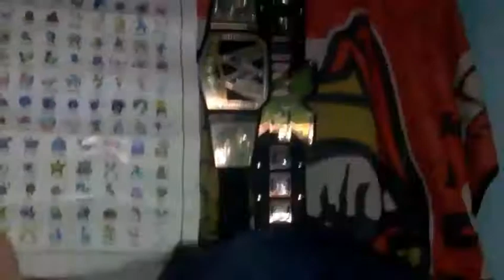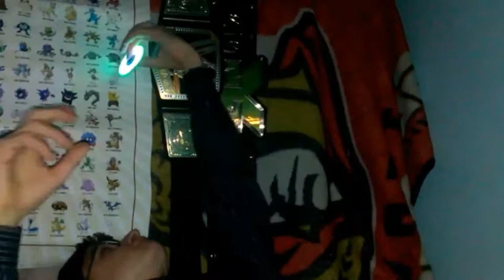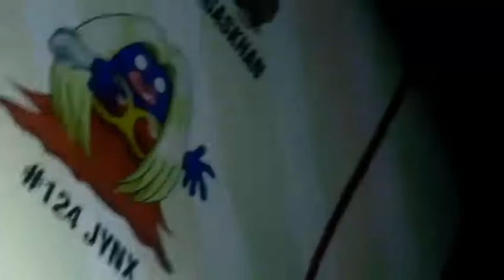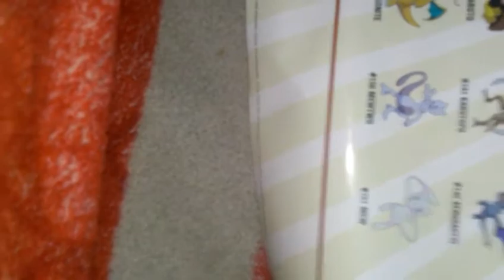Reaction to woman's ladder. Match on smack down